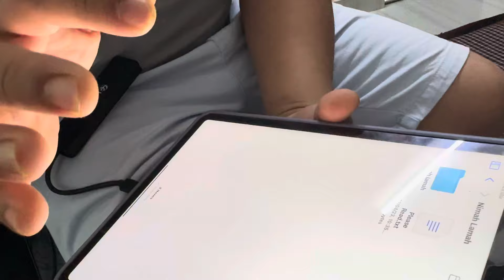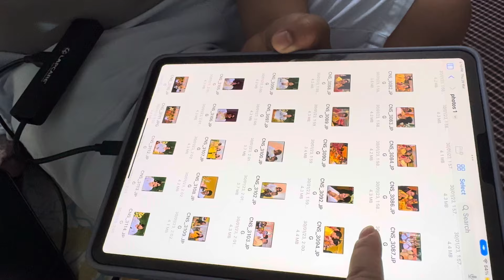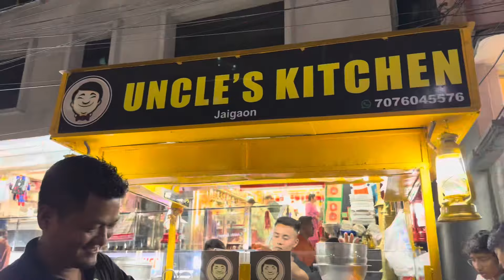DHEERAI DIN BAAD JAIGAON BHUTAN MA HANGOUT GARYO